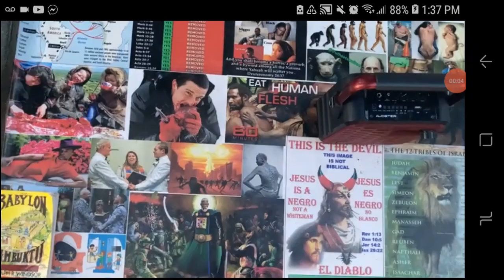Yarashalam - Hard Head & Arms 2 short 2 box with God🥊💥pt 1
so called blacks, Latinos and native Americans are the israelites that the bible speaks of